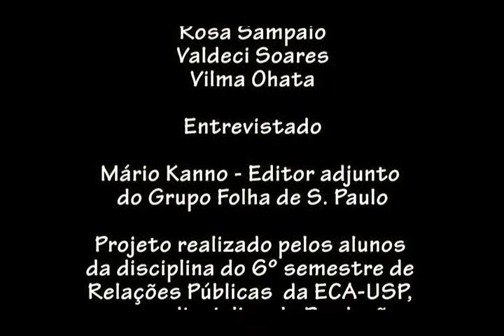Memórias Ecanas com Mario Kanno